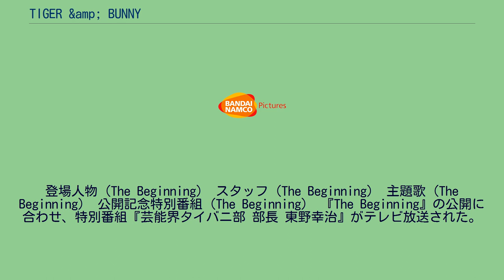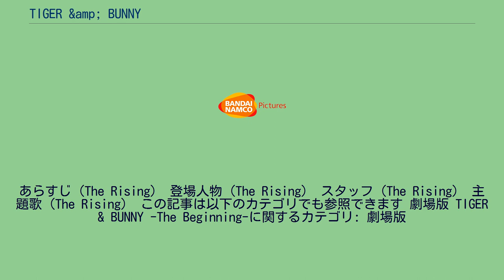TIGER &amp; BUNNY